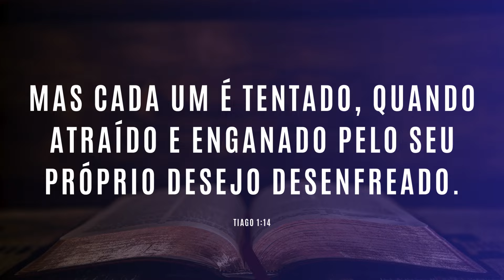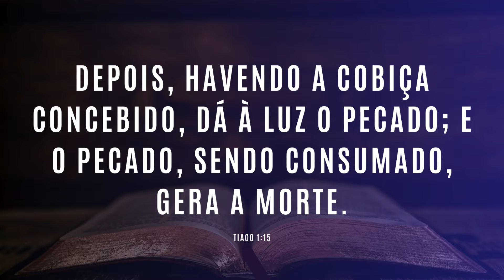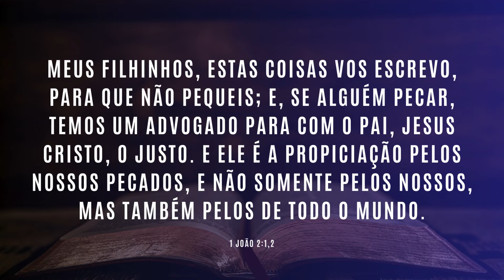O PECADO destrói TUDO que TOCA | #1214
Como agir para não cair em tentação? Como reagir se eu já caí em tentação?
Essas são perguntas que ficam quando o pecado decide bater na sua porta. Tome cuidado e se proteja.